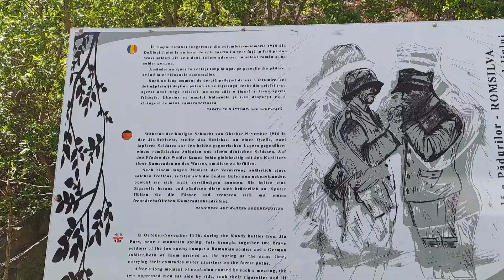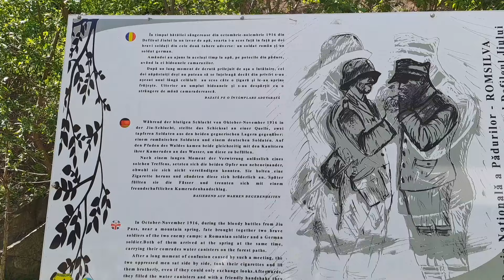Camelia de la Strehaia a fost la arsenia boca domane ajuta la toți florintine 😍❤️